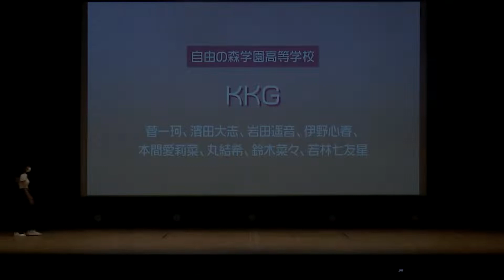15 第２回首都圏１道３県中・高生 K POP COVER ダンス 大会 自由の森学園高等学校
주일본대사관 주최, 지바한국교육원 주관 제2회 수도권 1도 3현 중고생 2022년 K-pop카바댄스대회 , 후나바시문화홀에서 8월 12일 금요일에 실시. 駐日本大韓民国たいしかん主催、千葉韓国教育院主管の第２回首都圏１道３県中・高生 K-POP COVER ダンス 大会が船橋市民文化ホールで８月１２日金曜日行われました。